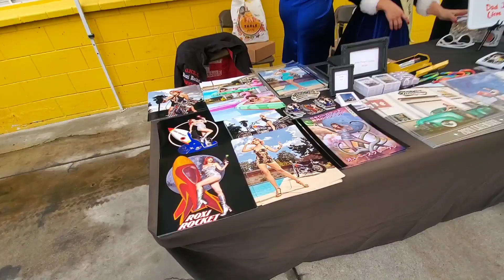Moon👀Eyes Christmas Bash Celebrities Vendors N Pinups on DAN-O-VISION...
Moon👀Eyes Christmas Bash Celebrities Vendors N Pinups on DAN-O-VISION...orld Famous Hot Rod Speed Shop and Equipment Located in Santa Fe Springs, Ca.

In Video 4 of 5 is Roxie Rocket, Miss Mooneyes Japan Pinup, Miss Mooneyes,  Dee Dee Cupcake, Von Hotrod, World Famous Pin Striper, Wes Nielson of Daily Driver Project, Mitzie of Mitzie & Co. Pinup model photog and Scotto of Customikes Dream Team.